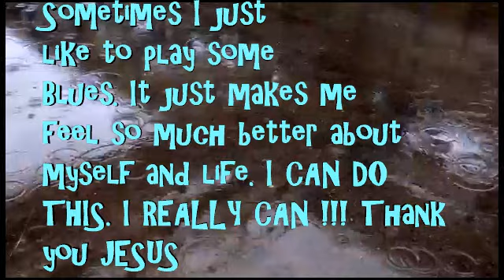PLAYIN THE BLUES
SOMETIMES I JUST FEEL LIKE PLAYING THE BLUES. WRITTEN AND PERFORMED BY DON SHERRILL 4/24/2013. FEELING THE BLUES